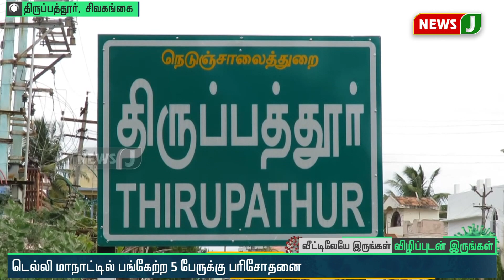டெல்லி மாநாட்டில் பங்கேற்றவரை தனிமைப்படுத்திய அதிகாரிகள்!